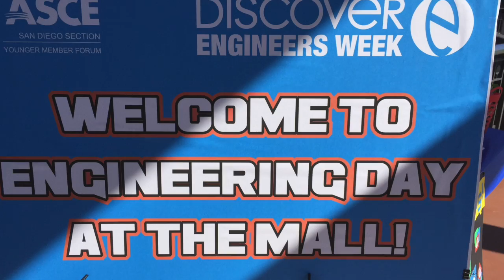Engineering Day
This video is about Engineering Day